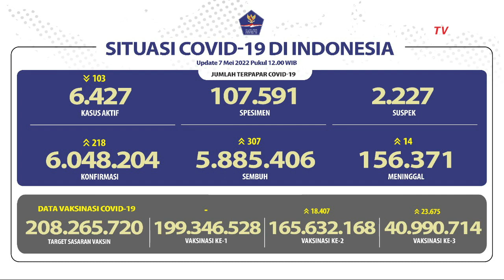Update Covid 19 per 7 Mei 2022 Libur Lebaran, Kasus Aktif Covid 19 Melandai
JAKARTA, KOMPAS.TV  Berdasarkan data Satgas Covid-19 per Sabtu, 7 Mei 2022 secara nasional, angka kesembuhan harian bertambah 307 orang, sehingga angka kumulatifnya terus meningkat melebihi 5,8 juta orang sembuh atau tepatnya 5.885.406 orang.

Sejalan itu, kasus aktif atau pasien positif yang membutuhkan perawatan medis, berkurang 103 kasus sehingga angka kumulatifnya kisaran 6 ribu kasus atau tepatnya 6.427 kasus.

Baca Juga Dampak Gelombang Pandemi Covid-19, Asian Games Hangzou 2022 dan Asian Youth Games Resmi Ditunda di

Sementara, pasien terkonfirmasi positif (RT-PCR/TCM dan rapid antigen), per hari ini bertambah 218 kasus.

Sehingga angka kumulatifnya, atau jumlah pasien terkonfirmasi positif yang tercatat sejak kasus pertama hingga hari ini mencapai 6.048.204 kasus.

Disamping itu, pasien meninggal bertambah 14 kasus transmisi lokal dengan kumulatifnya mencapai 156.371 kasus.

Pada perkembangan program vaksinasi, penerima vaksin ke-1 totalnya melebihi 199 juta atau 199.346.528 orang.

Sedangkan penerima vaksinasi ke-2 bertambah 18.407 dengan totalnya melebihi 165 juta atau tepatnya 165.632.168 orang. Serta vaksinasi ke-3 bertambah 23.675 dengan totalnya melebihi 40 juta atau 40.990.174 orang.

Video Editor: Ian